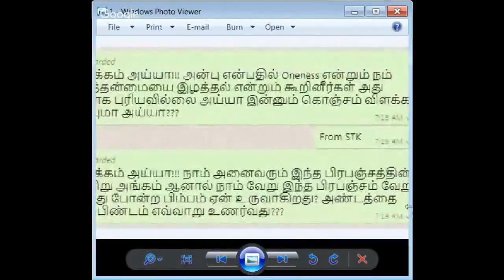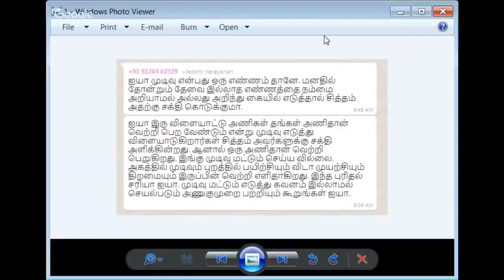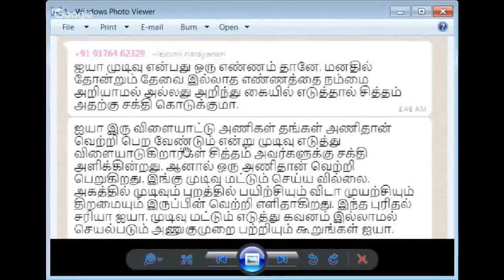அண்டத்தை இந்த பிண்டம் உணர்வது எவ்வாறு? Sri Bagavath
Sri பகவத் ஐயா Introduction Whatsapp குழுவில் இணைய அண்டத்தை இந்த பிண்டம் உணர்வது எவ்வாறு?